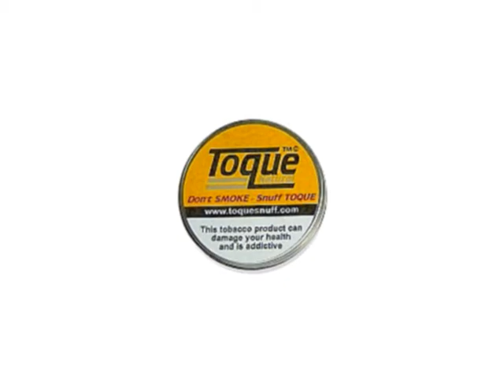A clockwork St Clements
Short video ft. Toque nasal snuff.